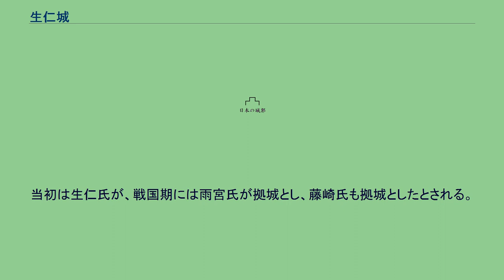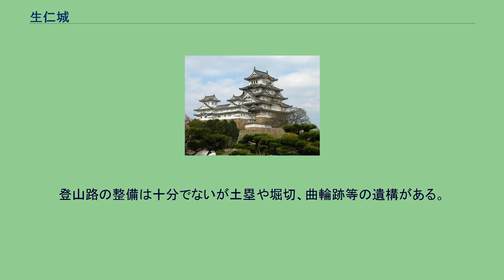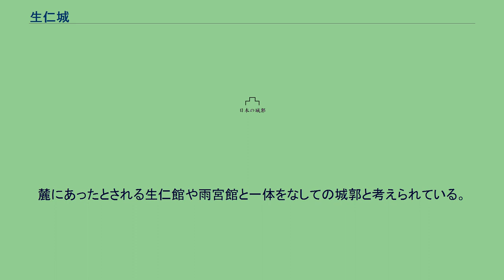生仁城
生仁城（なまにじょう、唐崎山城とも藤崎山城とも）は信濃国埴科郡（現長野県千曲市生萱）にあった日本の城（山城）である。
当初は生仁氏が、戦国期には雨宮氏が拠城とし、藤崎氏も拠城としたとされる。
元中4年/嘉慶元年（1387年）村上頼国は小笠原清順、高梨朝高、長沼太郎らと善光寺（横山城？）に兵を挙げて守護の斯波義種に反抗した。
5月には平柴の守護所を攻めて漆田原（長野市中御所・長野駅付近）で戦い、8月には守護代の二宮氏泰が篭城した横山城を攻めて激戦の末陥落させた。
そして敗走する守護方の市河氏らを追撃して、この生仁城を攻める合戦に至っている。
応永10年（1403年）、細川兵庫助慈忠が幕府の代官として善光寺横山に入った。
大塔合戦以来幕府は信濃の直接統治に乗り出しての措置と考えられる。
しかし村上氏や大井光矩、井上光頼、小笠原為経、高梨経頼、伴野氏らがこれに従わず、段の原（長野市篠ノ井段の原）で抵抗している。
ここ生仁城や塩崎城でも幕府軍は村上満信らとの合戦に臨んで敗走させた。
翌年12月には所領の実態究明に強く抵抗する高梨左馬助とも合戦に及んで高梨方の桐原館（長野市桐原）や若槻城（長野市若槻）を攻略し、下芋河、替佐、蓮、東条（高井郡）を転戦した。
市河氏貞は幕府軍に属して戦い、ここ生仁城での攻城戦では重傷を負った。
この山城の麓直下には雨宮の渡し跡がある。
そこは第4次川中島の戦いの折に上杉勢が妻女山に布陣したとの報を受けて甲斐から6日をかけて駆けつけた武田信玄が最初に抑えて上杉勢を封じようとしたとされる渡し場である。
その後武田勢が移動し、集結した海津城から立ち上る炊煙の変化から翌日に武田勢の攻撃があると察知した上杉謙信が夜陰に紛れて妻女山を下り、そこから秘かに千曲川を渡河したとされる逸話は余りにも有名である。
雨宮の渡しは横田河原の戦いや大塔合戦でも争奪の地であったとされている。
度重なる攻防戦はこの山城が古来から要衝雨宮の渡しを制する重要な城砦であった証左であろう。
登山路の整備は十分でないが土塁や堀切、曲輪跡等の遺構がある。
麓にあったとされる生仁館や雨宮館と一体をなしての城郭と考えられている。